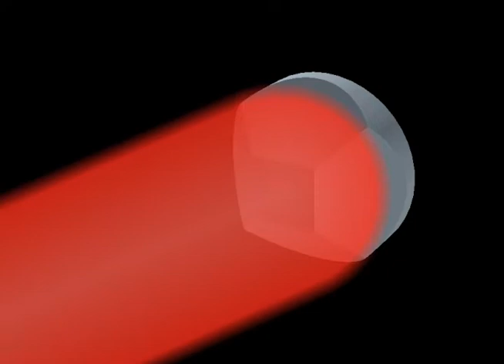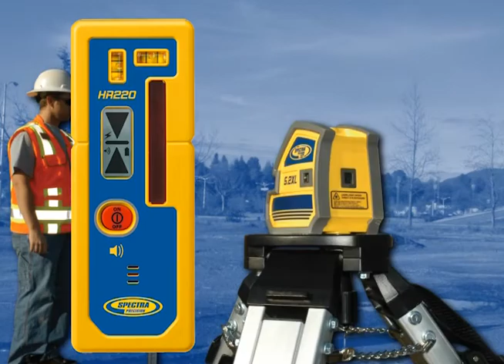Spectra Precision 5.2XL Point and Cross Line Laser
The Spectra Precision 5.2XL Multi-Purpose 5-Point and Cross Line Laser is an automatic self-leveling Tool that can be used in a wide variety of construction applications.